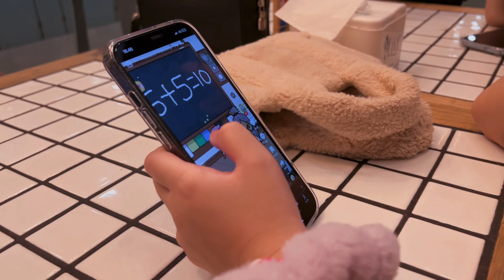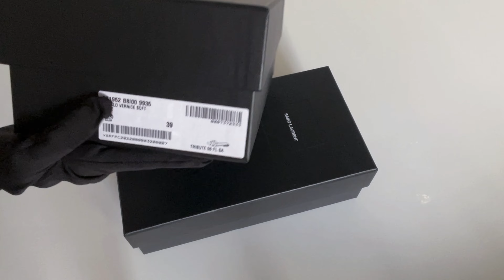Unboxing Saint Laurent tribute sandals + modshot | dinner with family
In this video, I’ll be sharing with you the unboxing video (ASMR) of Saint Laurent sandals that I bought last week and I am so exicted. Is it the comfiest sandals or not? Let’s find out!  Also, I’m so happy to meet my nephews and niece, I miss them so much. We had so much fun as well as had dinner outside together and non stop chit chat. Ok, I hope you enjoy the video! ♡

TIME STAMPS ♡
Intro (00:00)
Introduction (00:06)
Unboxing (06:03)
Modshot (08:38)
Review (08:58)

Xoxo and enjoy! ♡